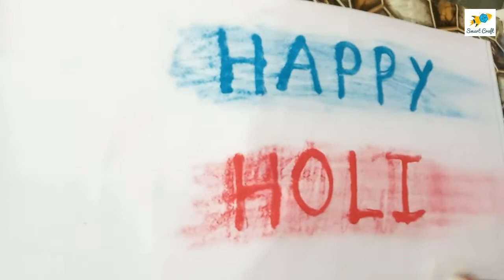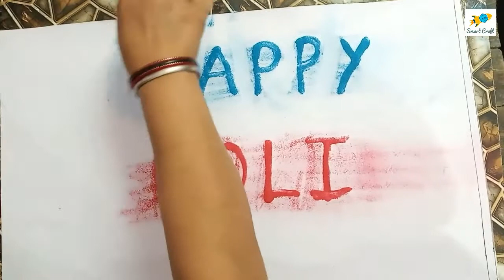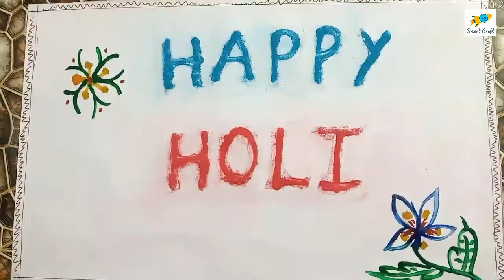Holi | Holi special activity | easy way to make holi card